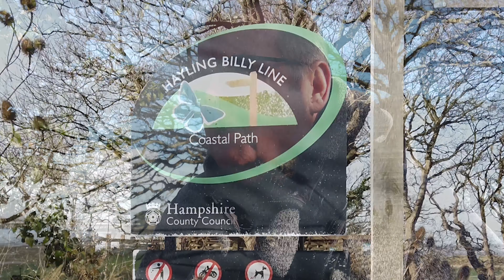Sunset from Hayling Island, Hampshire, UK.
Photographer/Vlogger that travels around the country taking photographs and sharing the process with you all via YouTube. Sadly I have recently had to leave my previous channel as I think it had been hacked and I felt it was no longer secure for both myself and all those that followed me.

Please join me once again on my travels and comment on the photographs shared.